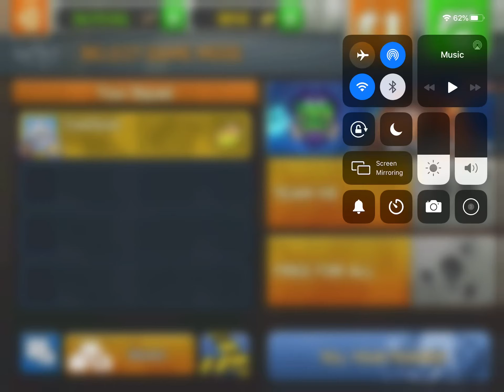Reviewing a new gun